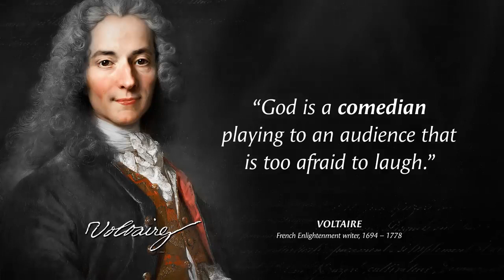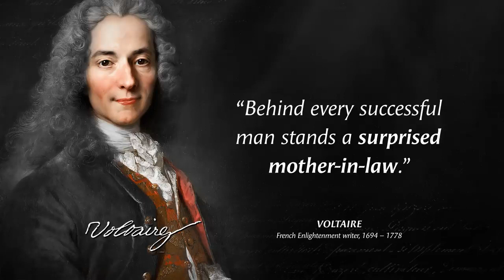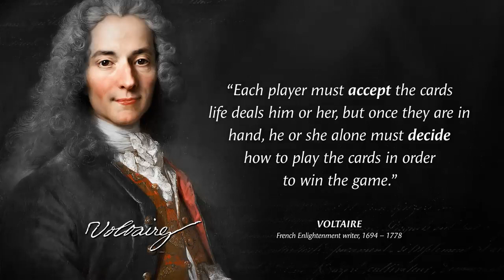Voltaire – Sincere and Intimate Quotes about Women and Life _ Life Changing Quotes